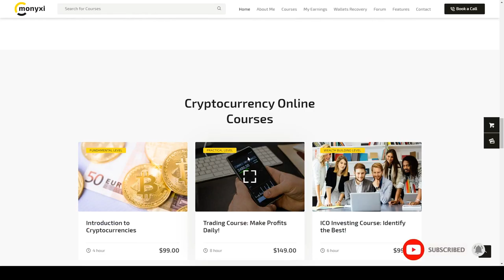Kumakura ICO Cryptocurrency Trading Business Coach WordPress Theme Currency Exchange corporate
Columns 4+

 Layout Responsive

 Tags bitcoin, blockchain, blog, business, coach, corporate, cryptocurrency, Cryptocurrency advisor, Cryptocurrency Exchange, Currency Exchange, digital currency, donation, ico, mining, online wallet